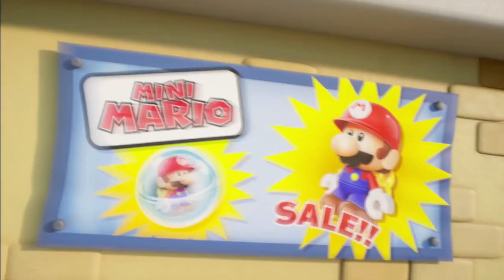Mario VS Donkey Kong Remake Demo Nintendo Switch Gameplay (No Commentary)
You Can play the demo right now if u want to check it out for yourself.